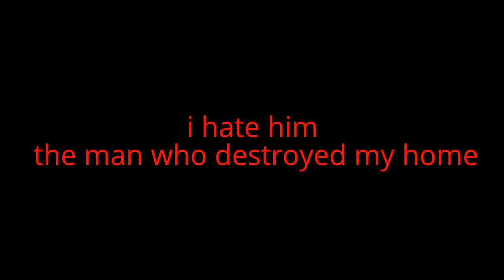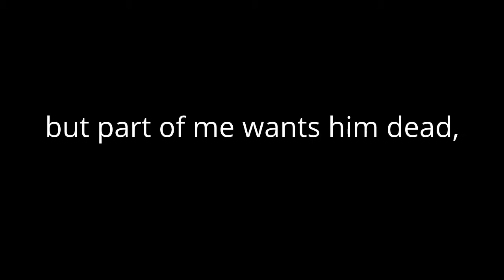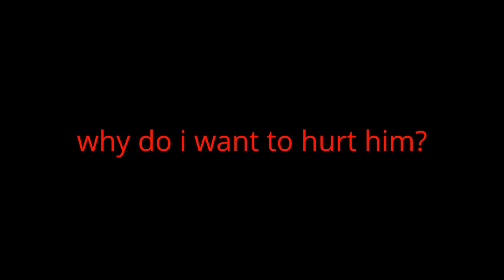doctor who- the one left behind